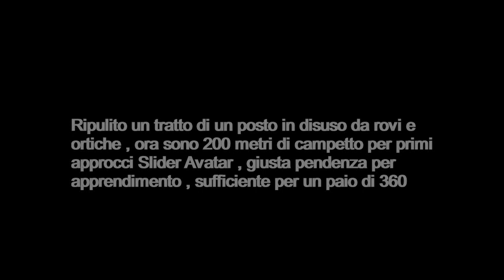CAMPETTO SLIDER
..preparato un campetto per primi approcci sullo Slider Avatar...